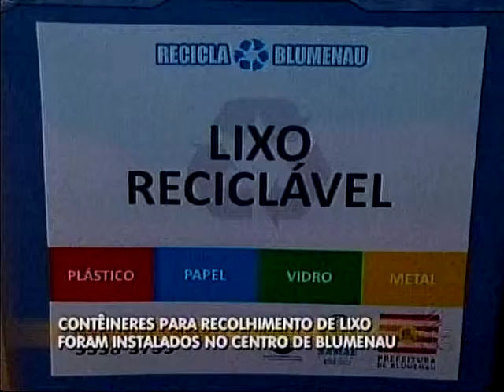Contêineres foram instalados no centro de Blumenau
Os contêineres para recolhimento de lixo começaram a ser instalados nas calçadas de algumas ruas do centro de Blumenau na sexta-feira (17/09/2010).  Os equipamentos são divididos de oids em dois, permitindo a separação do lixo orgânico e do lixo reciclável.